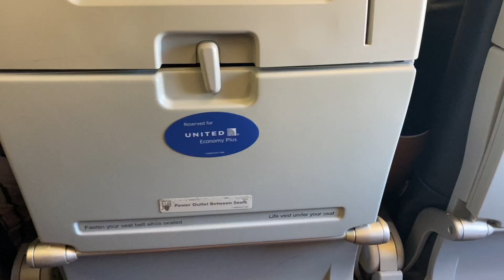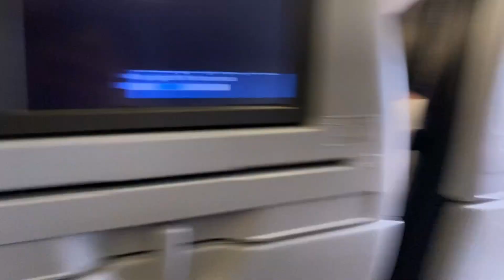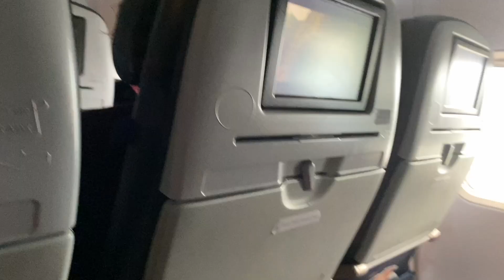Puerto Rico 2021 for Saffron's Birthday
I am posting this exactly two years late but better late than never

Saffron I just want to wish you a great birthday and I hope you spent it well. I am so glad we have been friends and known each other for around 15 years now. Looking back at my pictures on my phone I realized I literally experienced life with you all the way back from over ten years ago at our birthday parties or play dates to now. We worked our first jobs together in NYC, met celebrities, gone to endless amounts of concerts, traveled to many places, supported each other throughout our little cringe phases, I can go on and on. We were with each other for a lot of important milestones in our lives and I am so glad you were there for it. Its crazy to me how we understand each other sometimes without even talking, even when there's silence it never felt awkward. I can see why our teachers in high school thought we were conjoined at the hip, because we can literally hang out forever and never get bored. Even when we get bored we find a way to entertain ourselves in a way that others don't understand. And although we are both at different colleges now when we come back for break nothing ever changes and it's like we haven't even been apart. I know that you will stay as one of my closest friends for life and I can't wait for what the future holds for both of us. Happy birthday again and go celebrate your nasty nineteen since its our last year being a teen. I love you no matter what you do just don't make super bad choices

Also never forget that we became rappers together Lil Dunkie is going to live on forever